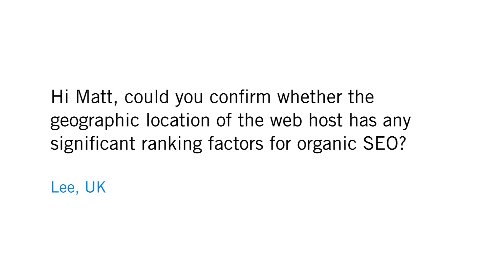Can the geographic location of a web server affect SEO?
Lee from the UK asks:

"Hi Matt, could you confirm whether the geographic location of the web host has any significant ranking factors for organic SEO?"